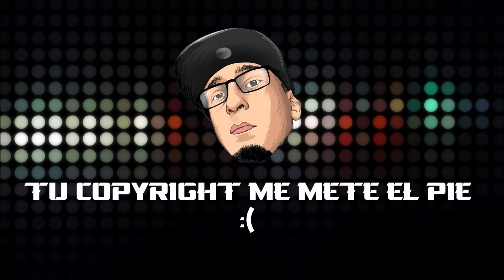[REACCION] 25/8 - Bad Bunny | YHLQMDLG 🔥🐰👁